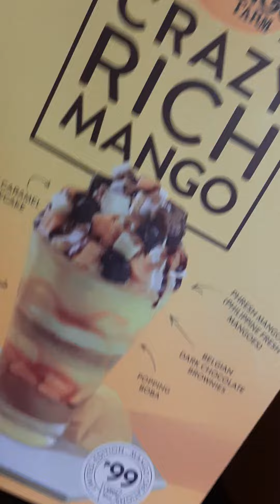【フィリピン】超贅沢マンゴーシェイク 激安200円 作る所【Philippines】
Mango
Cebu City
Philippines